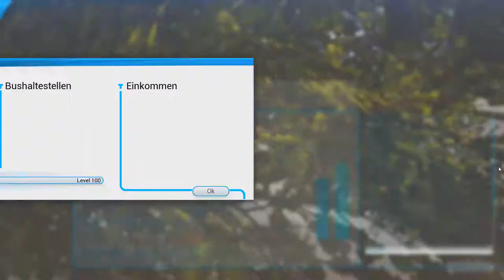Bus Simulator 18 - Eine nette Rundfahrt